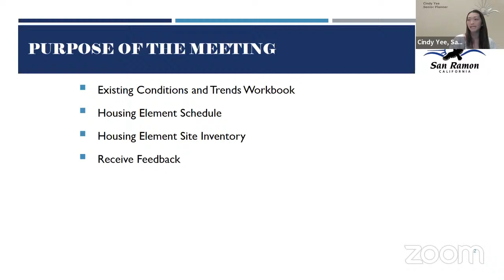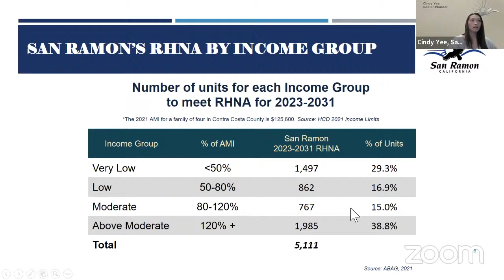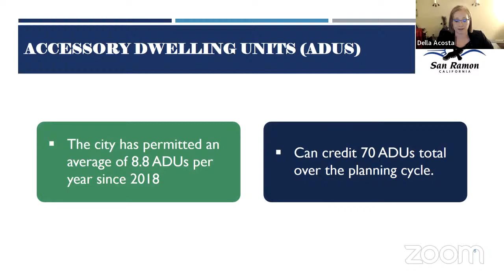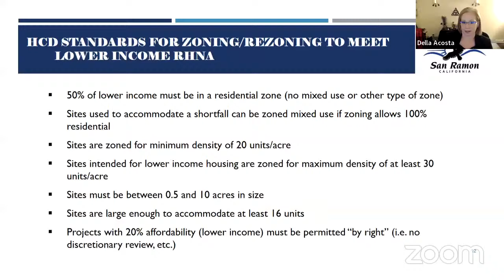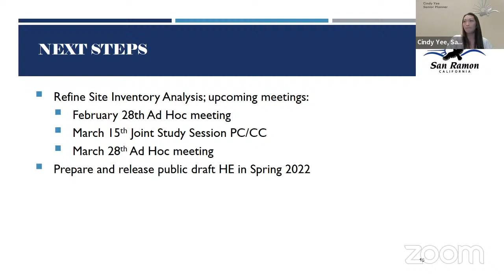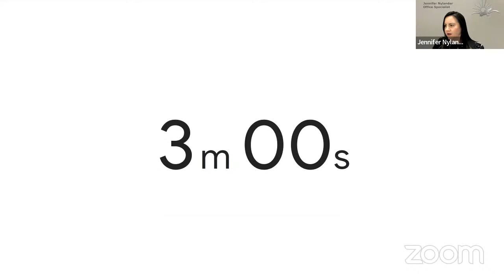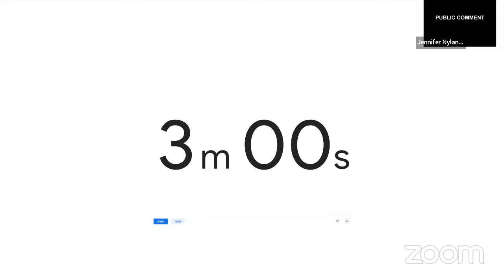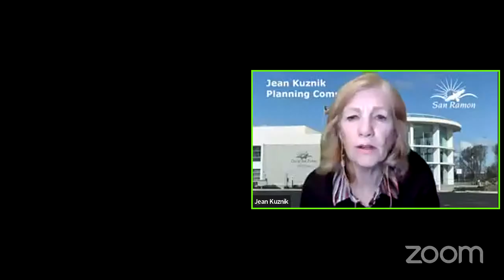Joint Planning Commission / Housing Advisory Committee Meeting 2/15/2022